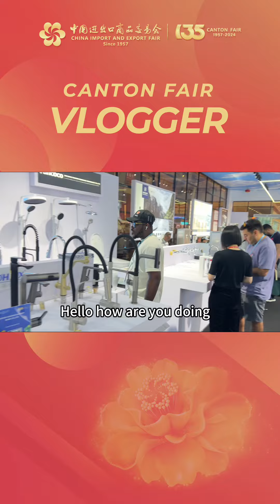Let’s have a look and experience the charm of the Fair and Guangzhou together.